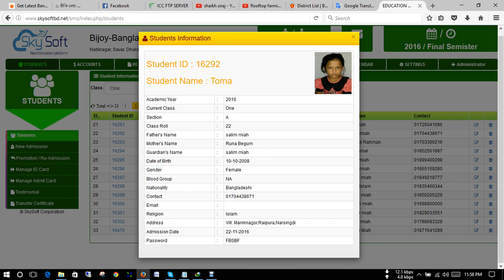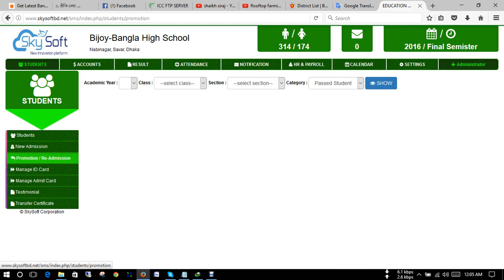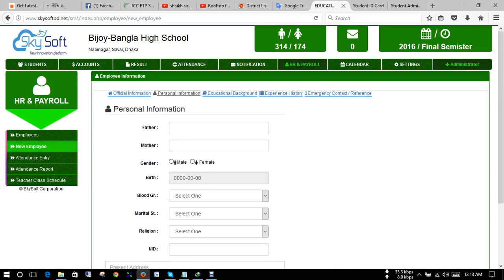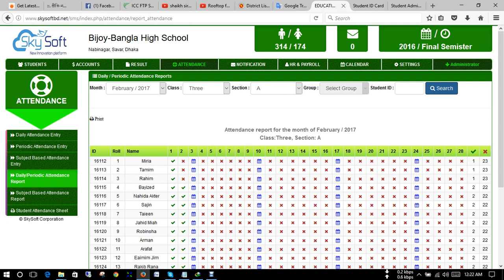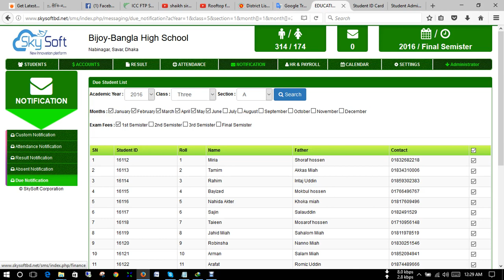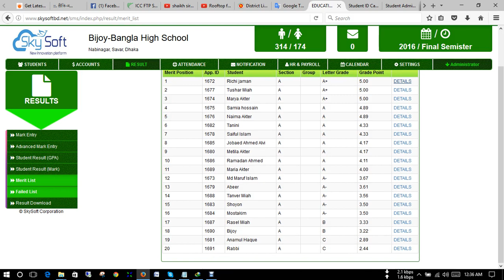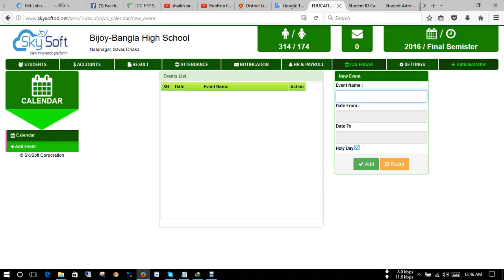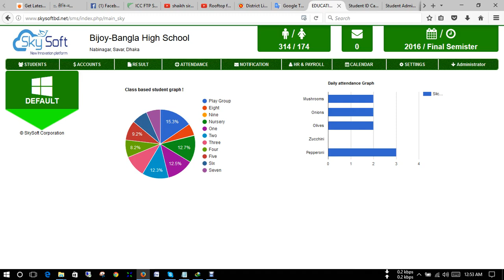School College Management Software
Thanks Again